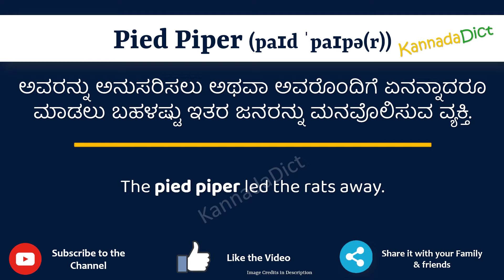Pied Piper Meaning in Kannada | Pied Piper in Kannada Dictionary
In this video, we will understand the meaning of Pied Piper in Kannada and learn the pronunciation of Pied Piper in Kannada.

 That is, you will understand Pied Piper meaning in Kannada as well as how to speak Pied Piper in Kannada,

What is the proper way to speak Pied Piper in Kannada?

So, Let’s learn the word Pied Piper in Kannada in just one minute.

Let’s, understands Pied Piper examples in Kannada

Pied PipermeanininginKannada
Pied Pipermeaning
# Pied Piperಕನ್ನಡದಲ್ಲಿ ಅರ್ಥ
Pied PiperinKannada